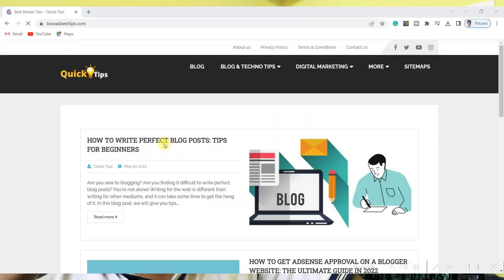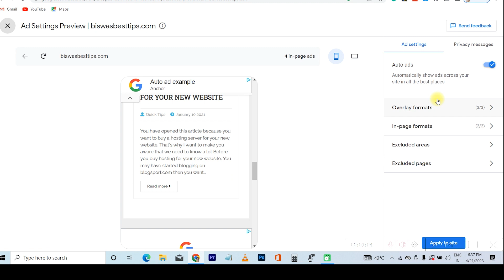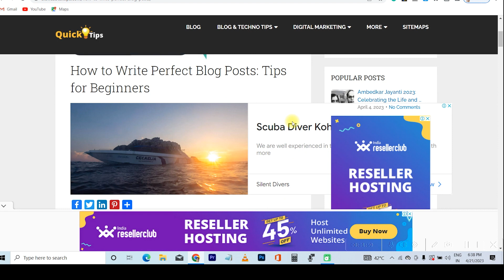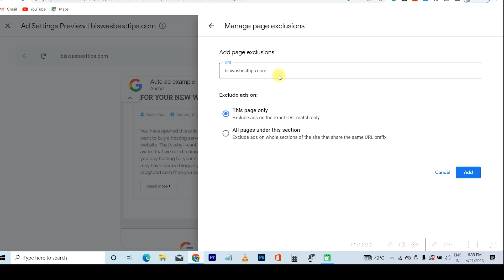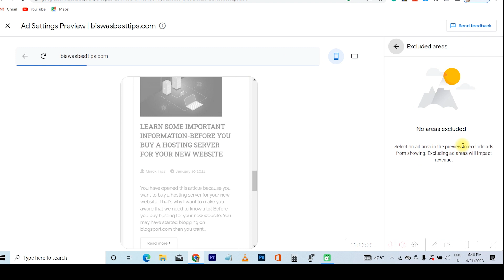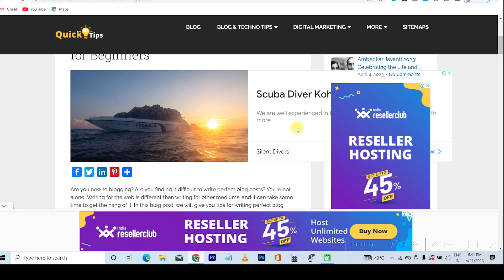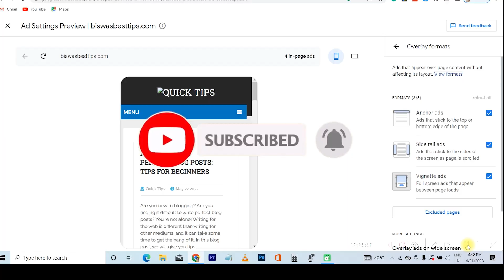New Update: Google Adsense Full Setting 2023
Learn how to set up ads on your website, If you have created a website on Blogger and WordPress then no problem you don't need to use any plugins. This new update has given Google AdSense so you can set ads on any website. You have created a website on Blogger and WordPress that you can set up very nicely according to your own preferences.